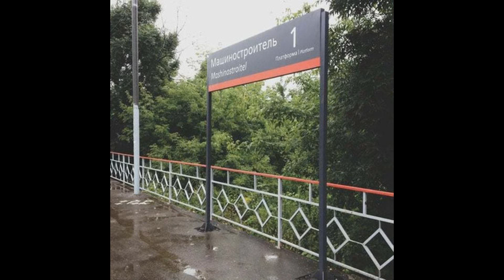Продам 2х комн.квартира 62 кв.м от Застройщика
Цена: 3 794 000 Руб.
Дом сдан! ключи в день сделки, продажа по дкп!
Квартира от Застройщика! без комиссии!
Эл. регистрация за счет Застройщика.
Жилой район с развитой инфраструктурой
В шаговой доступности школы, детсады, поликлиники, магазины, ТЦ озеро
До жд станции Машиностроитель 3 мин пешком остановка около дома
Имеются разные варианты планировок разные этажи.
Квартира в новостройке ставка — 6,5% годовых на весь срок кредита.
Ипотека, мат. капитал, военная ипотека возможны.
Ипотека в крупнейших банках:Сбербанк, Газпромбанк, втб-24, транскапиталбанк, Возрождение и т.д.
У нас Вы можете забронировать квартиру на необходимый срок бесплатно!
Квартира продается без отделки, что позволит Вам воплотить все Ваши идеи.
описание квартиры
Отделка квартир – без отделки.
Межкомнатные перегородки – в полном объёме.
Разводка электричества– до щитка в квартире.
Без стяжки.
Окна – пвх
Отопление – радиаторы с терморегуляторами.
Остекление лоджий
Установлены грузовой и пассажирский лифт
В каждом подъезде помещения для консьержа.
Подъезды светлые оборудованы пандусами и местами для хранения
Этаж: 7/10
Тип дома:монолитно- кирпичный
Общая площадь: 62 кв.м
Жилая площадь: 35 кв.м
Комнаты изолированные 16-18 кв.м
Площадь кухни: 10 кв.м
Прихожая: 12 кв.м
Высота потолков – 2,8 м
Балкон 4 кв.м
Год постройки:2014